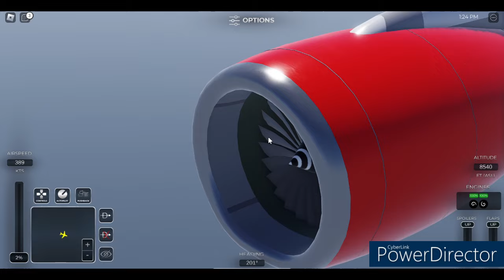WHAT. A. FLIGHT.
This was lovely!

Check out the game here! Please note that you have to pay 50 robux to be able to access this game!

Add me!